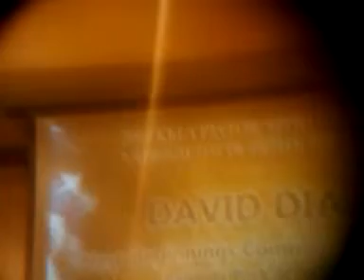5/1/14 NATIONAL DAY of PRAYER GATHERING: PRAYER, PRAISE, FELLOWSHIP & SPEAKER(s)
WELCOME ! I HOPE ALL IS WELL, & IF U HAVE NOT DONE SO YET, I INVITE U 2 ACCEPT JESUS CHRIST AS YOUR SAVIOR, & BE SAVED TODAY ! IF U HAVE DONE SO, KEEP GROWING IN FAITH & TELLING THE GOOD NEWS !! Thoughts & prayers for ALL of you ! Your Friend, -vk- ❤ 🙏 ✝ AcceptChrist2bSaved 👍😇

JESUS SAVES !!🙏
JESUS SAVES !!❤
JESUS SAVES !! ✝

4 THINGS TO DO ASAP:
1) START TALKING & LISTENING  TO GOD: WE CALL this ‘PRAYER’
2) START READING the WORD of GOD: WE CALL this the ‘BIBLE’
3) START HAVING FELLOWSHIP with OTHER BELIEVERS IN GOD
4) START TELLING OTHERS ABOUT GOD & the SALVATION STORY:
JESUS SAVES !!